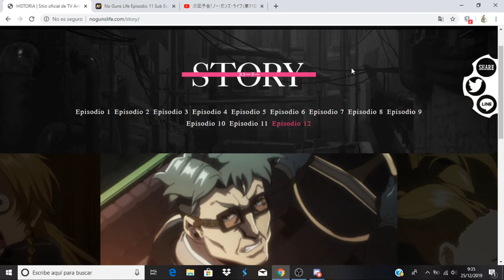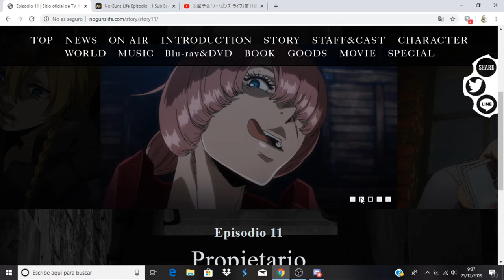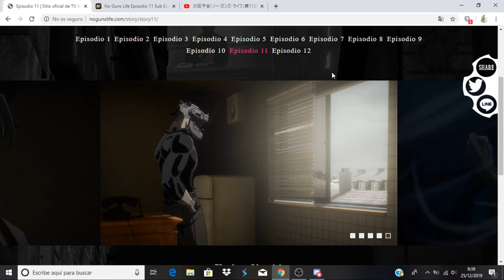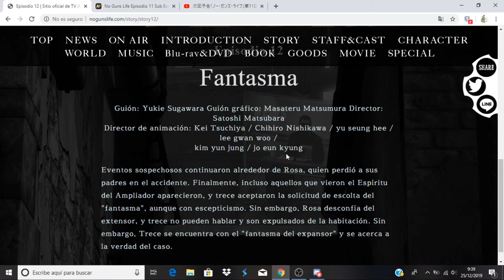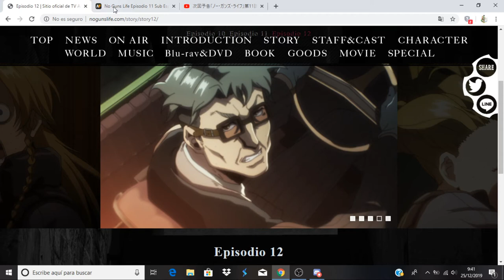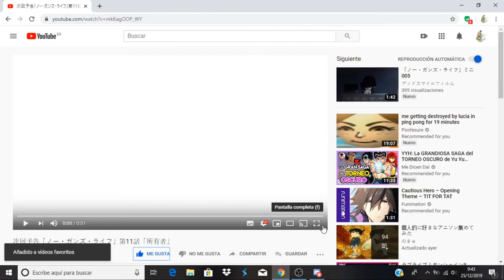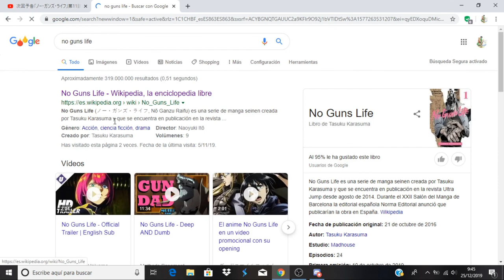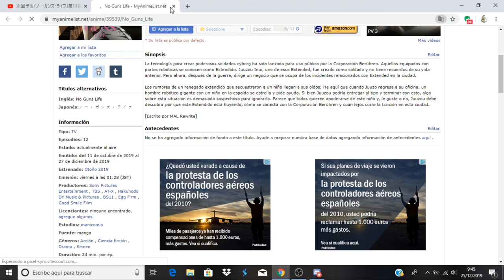No Guns Life comentando avance del capitulo 12